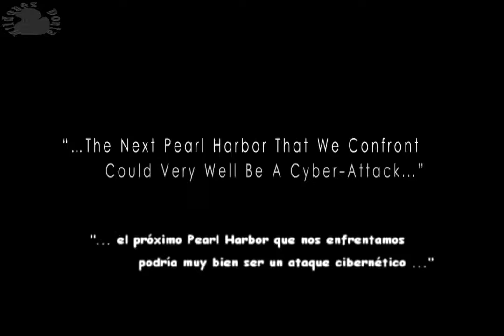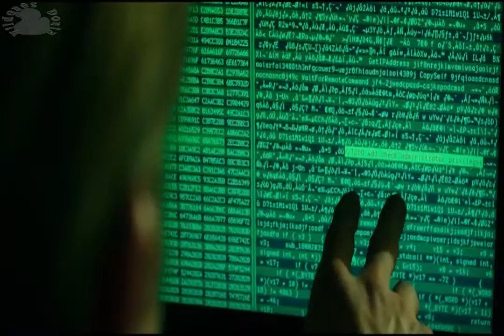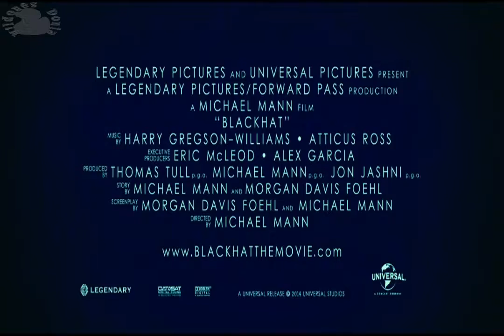Blackhat - Amenaza en la red (2015) trailer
Un hombre sale de la cárcel para ayudar a las autoridades estadounidenses y chinas a perseguir a un criminal cibernético misterioso. La peligrosa búsqueda los lleva de Chicago a Hong Kong.